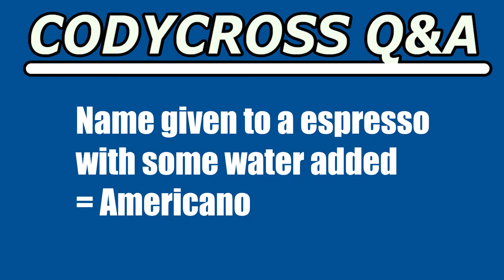Name given to a espresso with some water added (CodyCross Crossword Answer)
Name given to a espresso with some water added answer